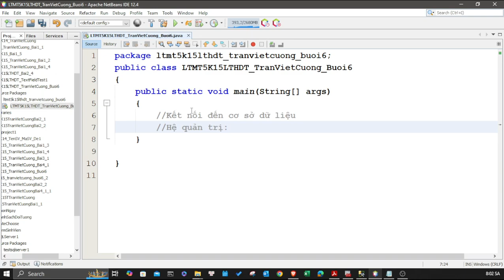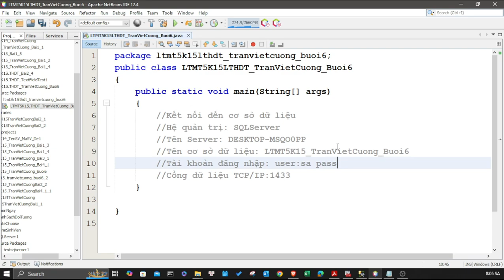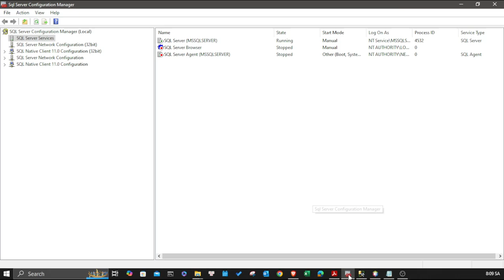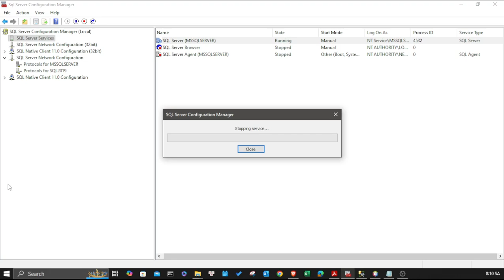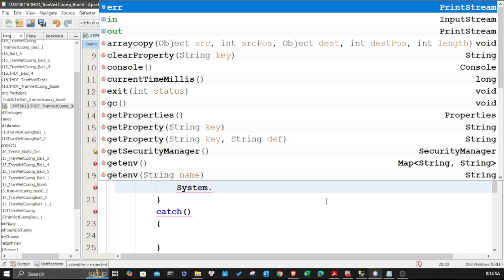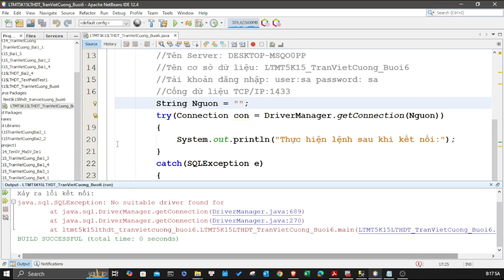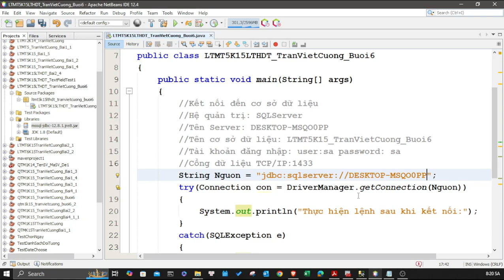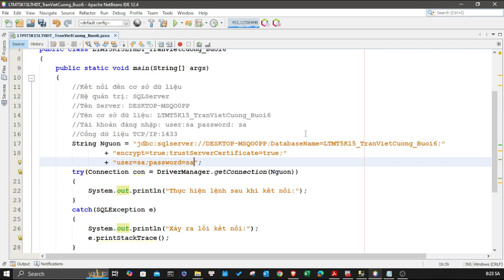LTHĐT (Java) Các bước cài đặt kết nối CSDL SQLSERVER (fix)